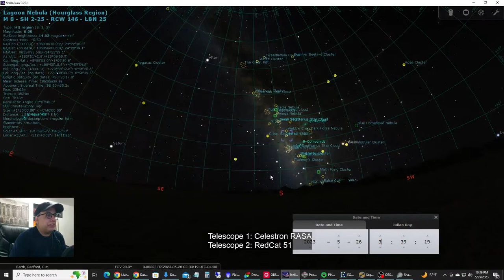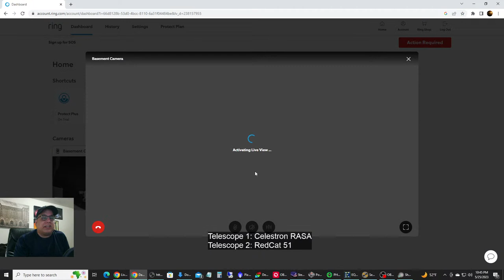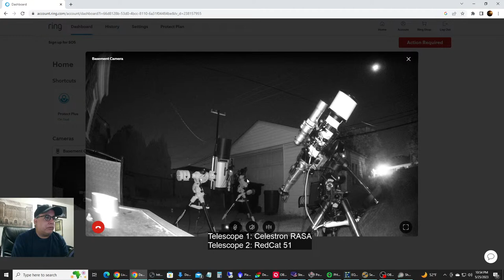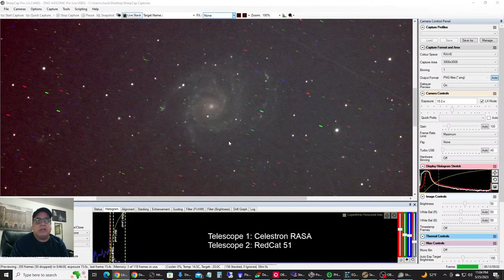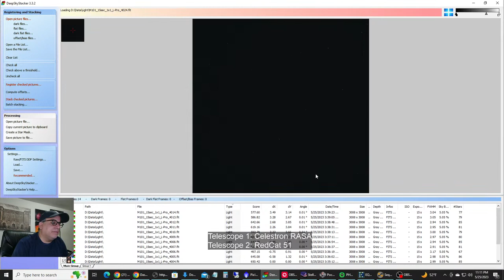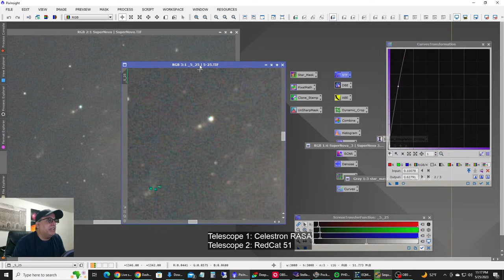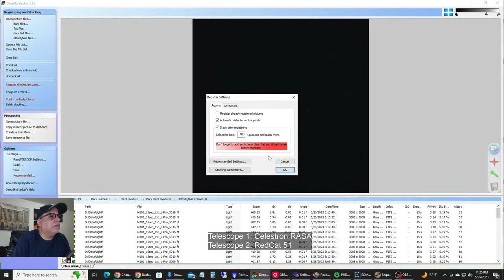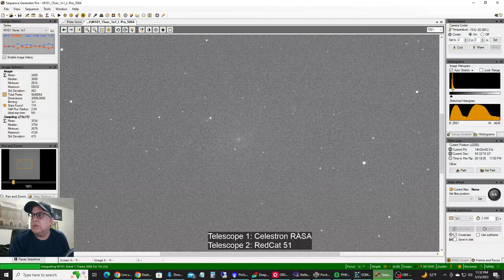NEW Supernova Only 21 Million Light-Years Away (Part B)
There's a new supernova in the night sky. Though not visible with the naked eye, the supernova is bright enough to see through a small telescope.  The galaxy is known as the Pinwheel Galaxy (also designated as Messier 101, or M101), and is a large, loosely wound, spread-out, open-faced spiral galaxy which can be viewed through a small telescope."

Rig 1

Imaging Telescope:
Celestron RASA 8-inch

Imaging Camera:
ZWO ASI533MC

Focuser:
Celestron Focus Motor

Filter:
Optolong L-Pro

Rig 2

Imaging Camera:
ZWO ASI2600MM Pro

Focuser:
ZWO EAF

Filter:
Optolong 3nm Narrowband

Mount:
Sky-Watcher EQ6-R Pro